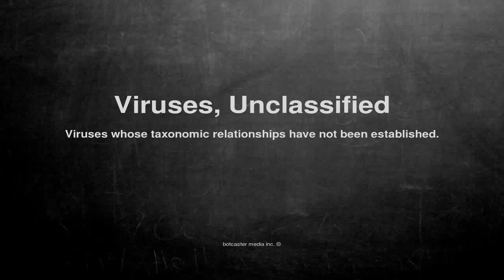Medical vocabulary: What does Viruses, Unclassified mean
What does Viruses, Unclassified mean in English?